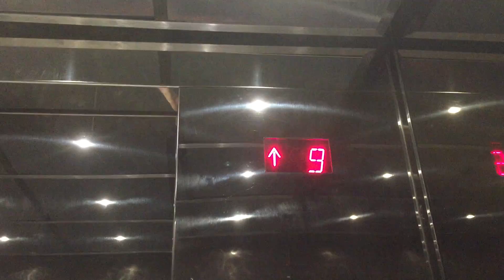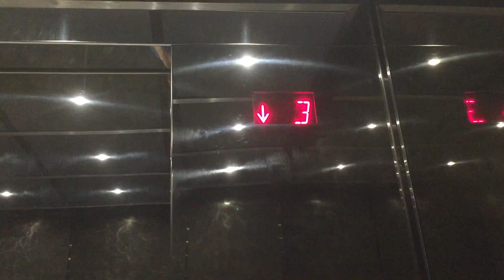Westinghouse Traction Elevators At Executive Center III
Riding the elevators at Executive Center III in Dallas TX